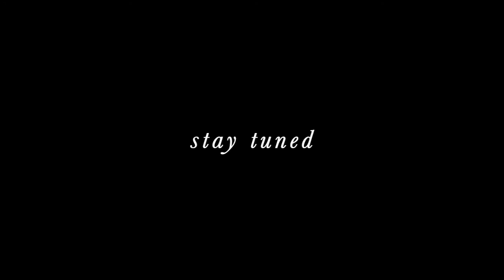All Made of Sighs and Tears: An Elleston Liddell Radio Mystery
Interesting Theatre has been presenting plays on behalf of Young United Church in Winnipeg, Canada for over 30 years.  Our recent projects have focused on staging the Elleston Liddell Mystery series as live radio plays where the set recreates a broadcast studio from a time before television.  This approach is not possible during covid time but, as you’ll see, technology finds a way!

It’s 1908 and Winnipeg is North America’s fastest growing city.  It’s a place where fortunes are made… and lost in the blink of an eye.  It’s also the place that the famous Elleston Liddell, Methodist minister, best selling author and amateur sleuth calls home.  With the help of his mathematician wife Pamela and good friend Inspector James O’Connell, Elleston has built a reputation for solving crimes by always being one step ahead.  This time, however….

A murderer whom Pamela and her friend Phoebe Willoughby helped put in behind bars has escaped and sworn vengeance.  Now Pamela has disappeared and Elleston is playing catch up.  Time is short and Pamela’s life hangs in the balance.

This is All Made of Sighs and Tears:  An Elleston Liddell Zoom® Mystery